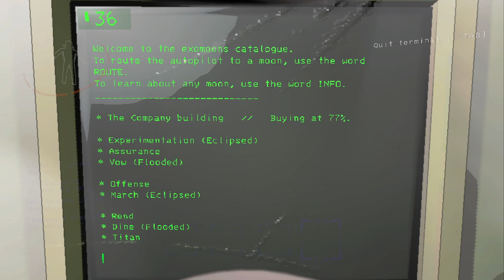Lethal Company: Devon’s Breakdown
The Gang has a fun time except for Devon as he is on the verge of tears when he keeps getting scared.